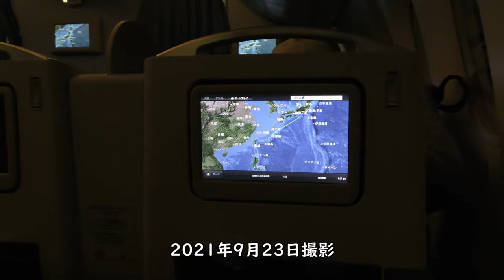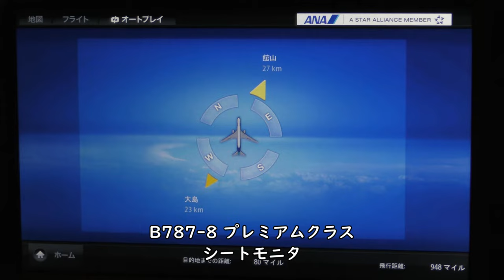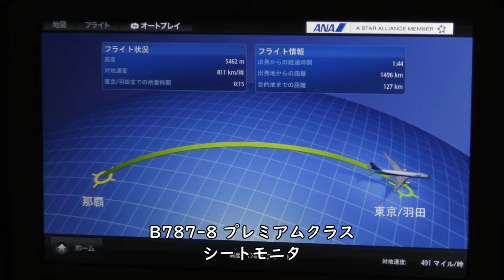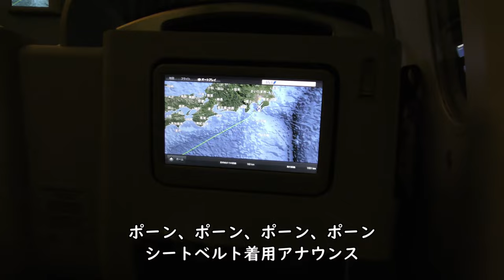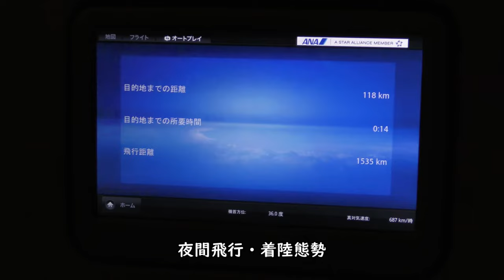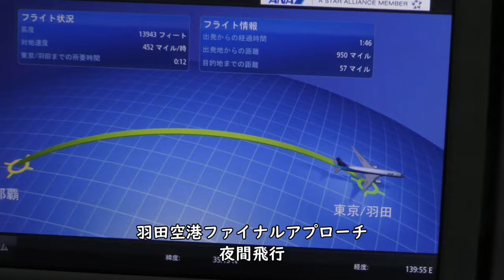【シートベルト着用アナウンス】プレミアムクラス機内／ANA那覇空港→羽田空港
2021年9月23日撮影、ANA472便那覇空港→東京羽田空港Boeing787-8国際線機材(JA831A)プレミアムクラスより撮影したシートベルト着用アナウンス～プレミアムクラス機内映像です。

【撮影機材】
Panasonic 4K VZX990M 64GB HC-VZX990M-W
4K ビデオカメラ VZX992M

Everyday Update!